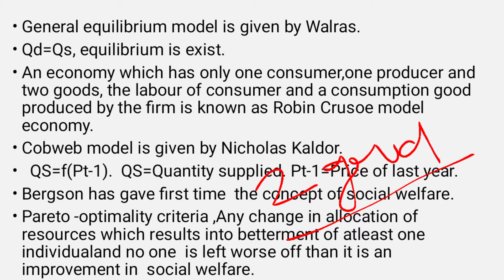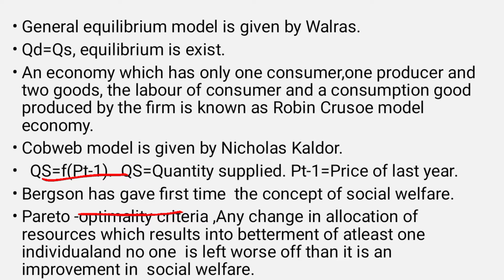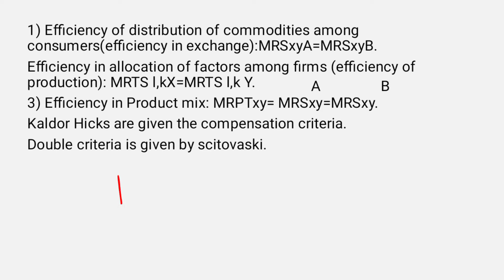UP PGT Preparation Part-3|Super sure Points for PGT|Micro economics|Full Revision of Microeconomics